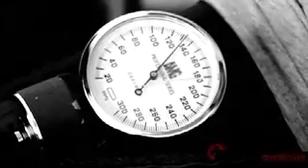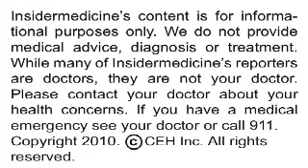Insidermedicine In 60 - March 23, 2010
From Sweden - A high systolic blood pressure reading in chest pain patients admitted to an ICU may be associated with a favorable outcome, according to a report published in the Journal of the American Medical Association. Researchers reviewed data on nearly 120,000 patients admitted to an ICU with chest pain, finding that patients with a high supine systolic blood pressure reading had the most favorable 1 year prognosis.

From Minnesota - According to another report published in the Journal of the American Medical Association, clinical trials tend to exaggerate their positive effects when stopped early. Researchers studied nearly 100 clinical trials that were stopped early, finding that these truncated trials had either misleading or exaggerated treatment effects.

And finally, from Boston - According to a report published in the journal Public Library of Science Medicine, there are 4 preventable factors that combine to reduce life expectancy in the US.  Researchers studied national surveys, finding that smoking, high blood pressure, high blood sugar and obesity combine to reduce life expectancy by  4.1 years in women and 4.9 years in men.